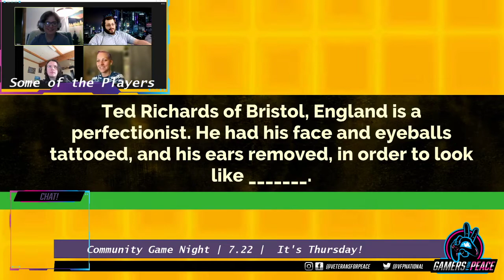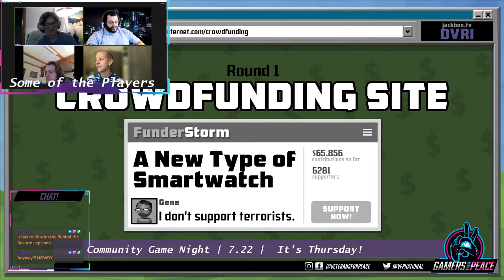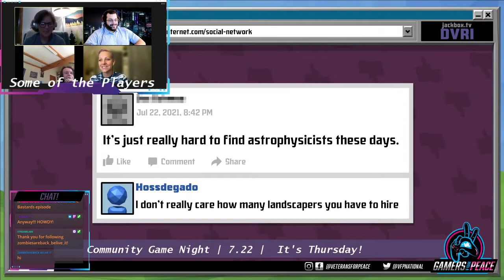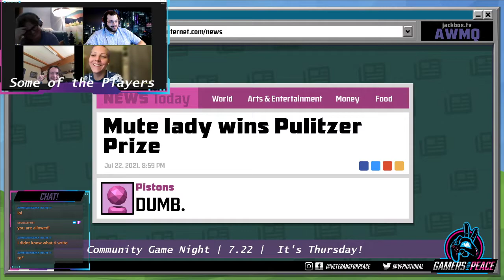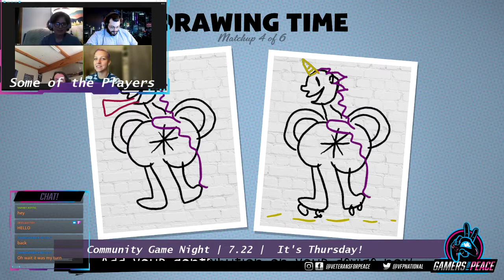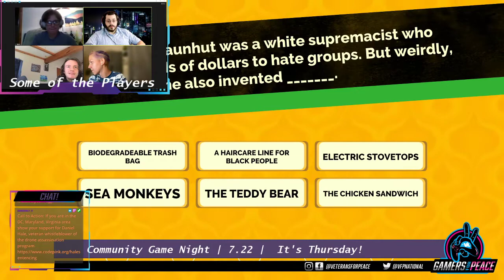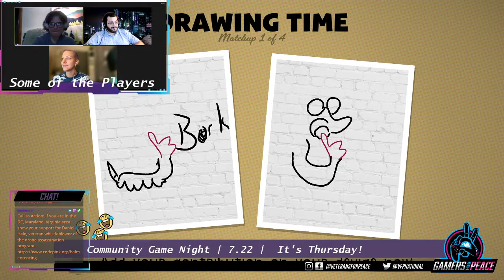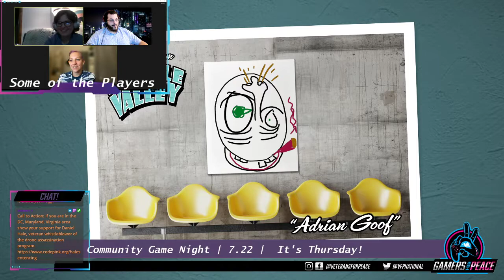GFP Community Game Night 7 22 21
Gamers For Peace weekly community game night featuring party-style games like Jack Box and Among Us, aimed at building camaraderie in our community of anti-war veterans, allies, and gamers as well as to connect with the community at-large. Join us every Thursday night at 8pm ET for good vibes!